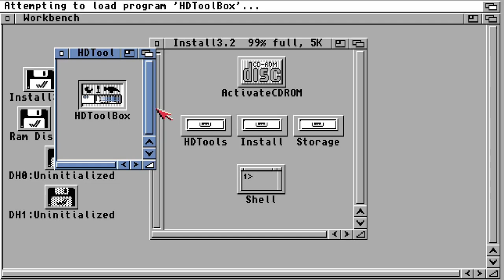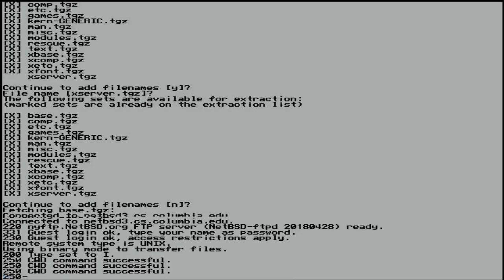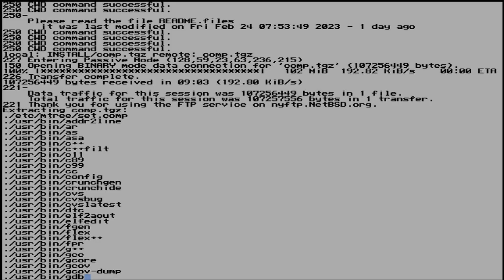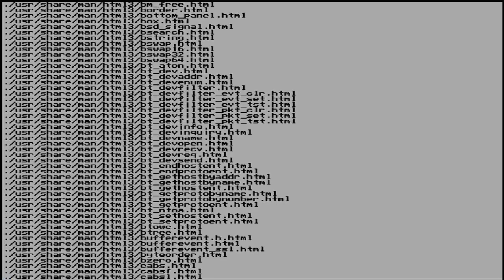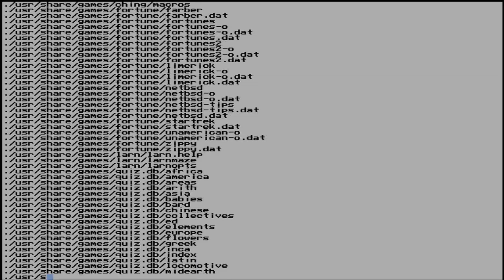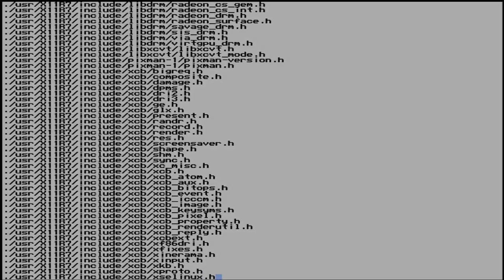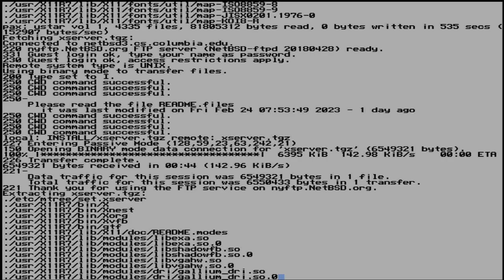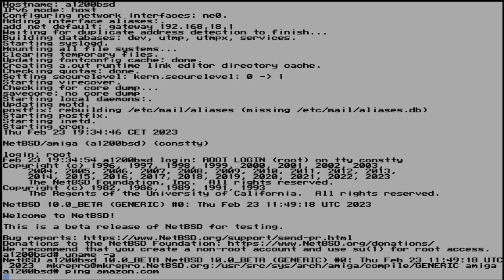NetBSD/amiga 10.0_BETA network install on Amiga 1200 with Warp 1260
Of course it runs NetBSD! This video shows how to install NetBSD/amiga 10.0_BETA on the real hardware of a Commodore Amiga 1200 with a Warp 1260 accelerator, over Internet! To boot the installation media I have previously partitioned the harddrive accordingly and downloaded the miniroot.fs (~70 MB) using AmigaOS. From there, the NetBSD install will download sets via FTP and unpack in the installation directory.

Video index:
- 0:00:00 HDToolBox partition configuration
- 0:03:03 Write miniroot.fs to NetBSD swap partition
- 0:03:57 Boot NetBSD installation
- 2:02:01 First NetBSD boot (takes longer than usual)

Hardware info:
Commodore Amiga 1200 rev 1D4
Warp 1260: 68060 rev6 50 MHz 224 MB FAST MEM
Indivision AGA mk3
PCMCIA Ethernet D-Link 660+ (NE-2000 compatible)